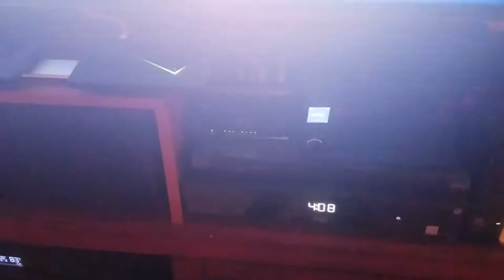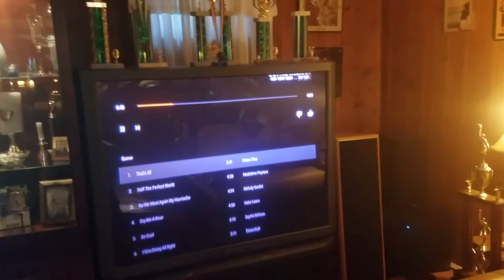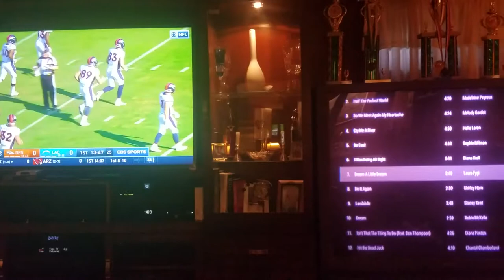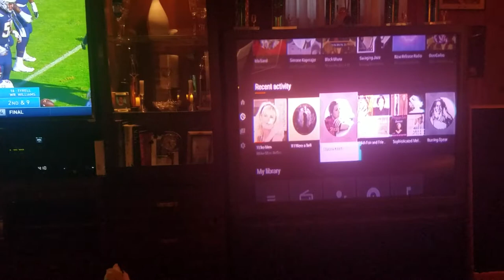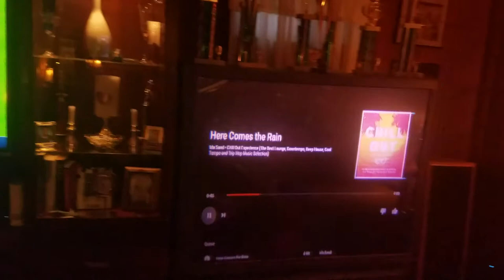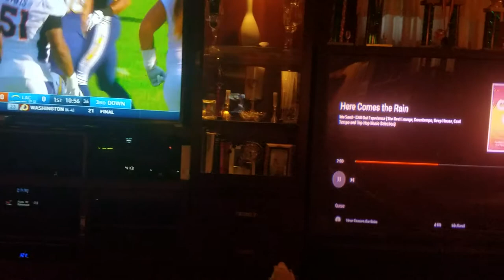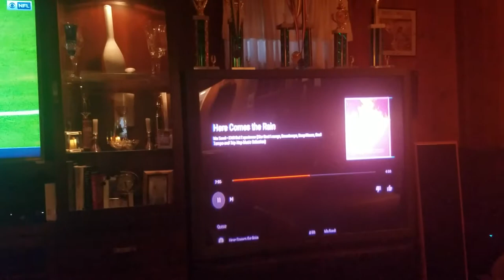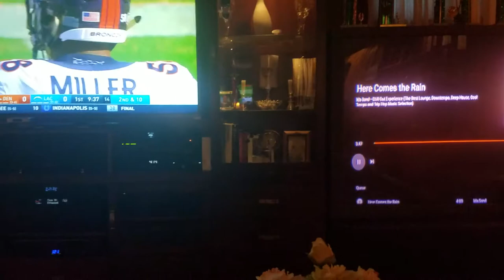Home Theatre -Lazy Suday Afternoons with SMSL AD18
Football and Jazz featuring S.M.S.L RD 18 amp and Polk Monitor 40 Series II's. No sub only 2 channel audio.

MAIN SYSTEM
Yamaha AV RX3070
Panasonic BDT 210 Blu Ray player
Sony CDP 315 CD player
Audio Technica LP60 turntable
2 Nvidia Sheild TV's
Zidoo X9S with WD My Book 3TB storage
NAS WD 8TB Storage running Plex
NAS  WD 4 TB storage
A.C. Infinity T9 + 4 A.C. Infinity S4 usb fans ( powered by the T9)

2 Audio source Amp 310 's  (front and rear speakers)
1 Outlaw 2200 Monoblock amp (center speaker)
Def Tec CLR 2002
Klipsch RF7 111's (front mains)
Polk RTiA1's side surrounds
Polk RC80i in ceiling  rear height speakers
Infinity Reference 2000.3's rear surrounds
Realistic Minimus 7 (modified) front height speakers
SVS PB 2000 sub
Infinity BU-2 sub
BIC America F12 sub
Vizio M65 TV
Sony TV

SECONDARY SYSTEM
S.M.S.L AD18 amp
Polk Monitor 40Series II Bookshelves
Infinity RS625's (selling these)
Dell Lapotp running virtual DJ